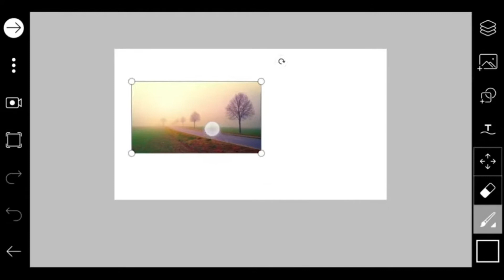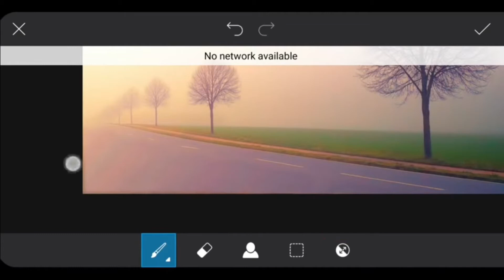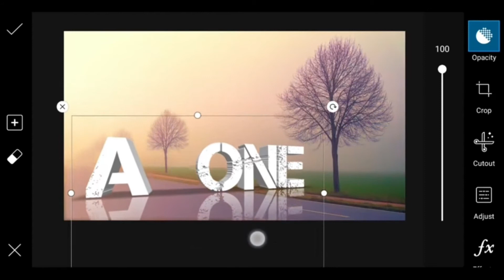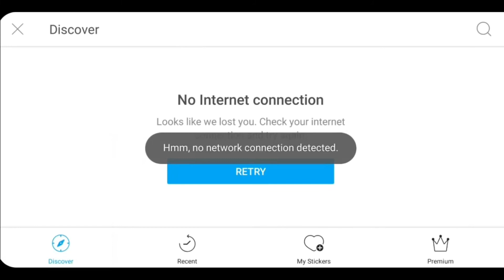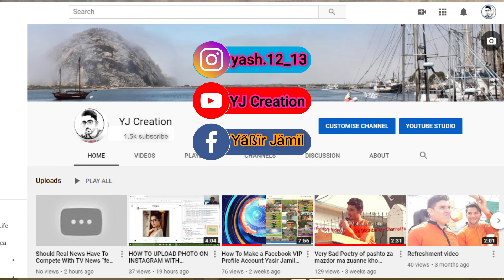PicsArt Photo Editing Tutorial || PicsArt Photo Editing New Tricks 2020 || YJ Creation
⚀▇▇▇▇▇▇▇▇⚀ ⚀ ⚀ ◢◤☆◥◣ ◥◣☆◢◤ ⚀▇▇▇▇⚀ ⚀━❖✥◈✥❖━⚀ ●S⚀A⚀M● ⚀━❖✥◈✥❖━⚀ ⚀▇▇▇▇⚀ ◢◤☆◥◣ ◥◣☆◢◤ ⚀ ⚀ ⚀▇▇▇▇▇▇▇▇▇▇▇▇▇▇⚀
Make Photo Editing Tutorial  | Picsart Editing Tutorial | How to  Photo Tutorial Picsart Hi guys, I am  , Welcome to our channel " YJ Creation Tips" this channel is all about mobile graphics designing. Hope you guys this video is helpful for you.
 Picsart se Photo Editing kaise Kare,   photo editing   PicsArt  dress color Change   , light room tricks, PicsArt dress new colour  Changing, PicsArt  new designs Change kaise kare,
Like_share_comment_subscribe this channel video

Hope you have tech something)

⚀▇▇▇▇▇▇▇▇⚀ ⚀ ⚀ ◢◤☆◥◣ ◥◣☆◢◤ ⚀▇▇▇▇⚀ ⚀━❖✥◈✥❖━⚀ ●S⚀A⚀M● ⚀━❖✥◈✥❖━⚀ ⚀▇▇▇▇⚀ ◢◤☆◥◣ ◥◣☆◢◤ ⚀ ⚀ ⚀▇▇▇▇▇▇▇▇▇▇▇▇▇▇⚀